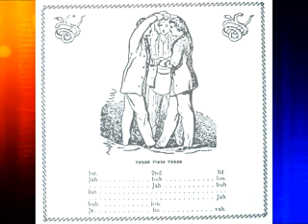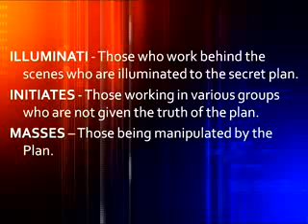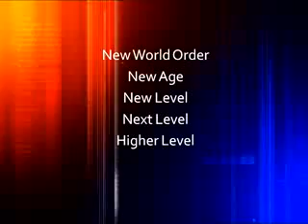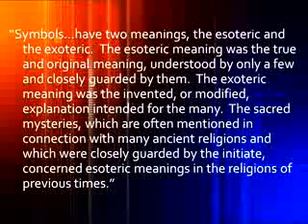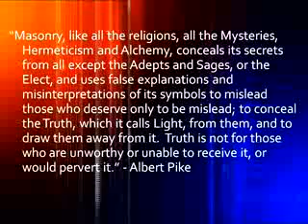Watchman Video Broadcast - The Babel Conspiracy 10-9-11 - 3/8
The Babel Conspiracy (new & updated)